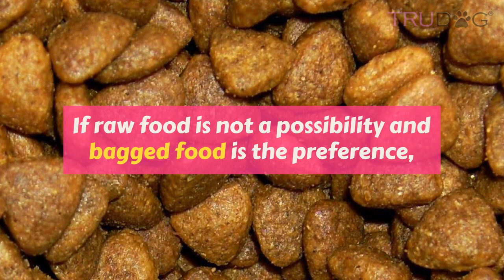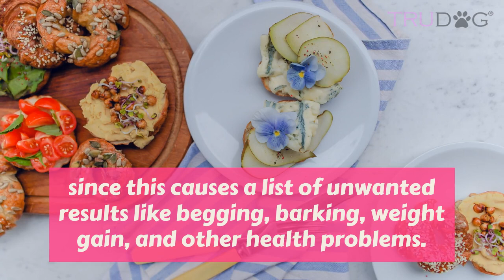How To Feed My Maltipoo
Natural, raw food is always healthier for dogs, and the Maltipoo is no exception. Processed foods do more harm than good in the long run. By choosing a healthier food, you are giving their bodies the nutrients they need while offering their digestive systems an easier time. Not only does raw food taste better to your pup, but it’s ingredients result in happier dogs, shinier coats, and a healthier dog overall. While raw food might be slightly more expensive than your average bag of dog food, you’ll save money in vet bills over time to more than make up for it!